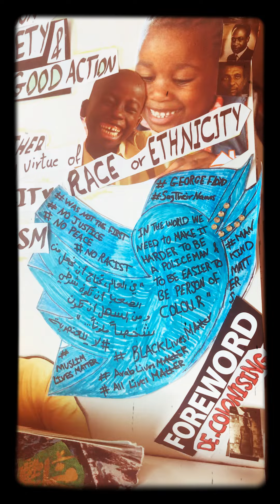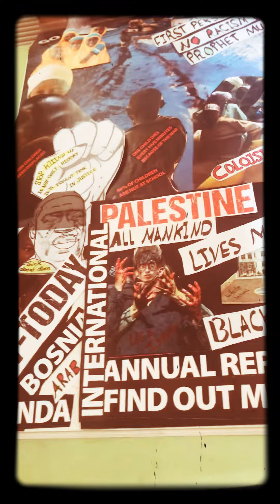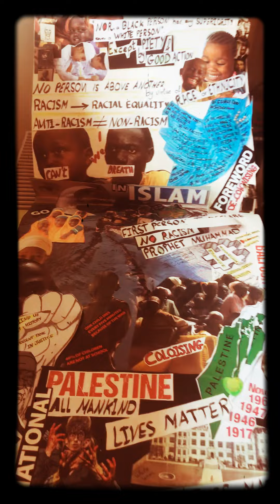In Islam Black+White=No Racism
This is my collage artwork response to BLM 2020, هذه القطعة الفنية تعبر عن رأي و مشاعري و رد فعلي حول ما حصل حالياًمن جريمة القتل المتعمدة من قبل الشرطة الامريكية لشخص امريكي يدعى جورج فلويد وهو من اصول افريقية😞😢 ان الاسلام ساوى بين البشر منذ١٤٠٠ سنة.
ما حدث لجورج حدث و ما زال يحدث بدول عالم الثالث أيضاً مثل فلسطين و العراق وسوريا و اليمين ومصر و ليبيا وغيرها ... يجب على الانسان ان ينتفض للجميع و للانسانية بكل دول العالم و ليس فقط مرحلة قصيرة و تنتهي الكثير من النساء و الاطفال و الشباب و العوائل يقتلون قتل جماعية و الدليل المقابر الجماعية ... و مع الاسف المجتمع الدولي 🙈🙉🙊